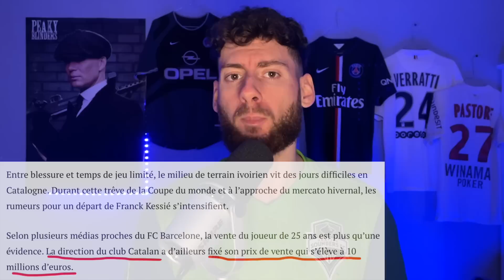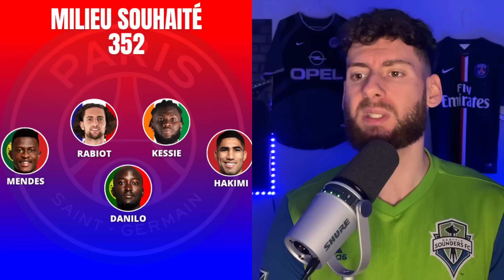✅ MON MERCATO IDÉAL DU PSG 2023/2024 : ÉPISODE 2 LES MILIEUX ! (mercato réaliste)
Bienvenue dans cette nouvelle vidéo. Au programme, suite de la série sur le Mercato du PSG pour la saison 2023/2024. Cette fois, quels milieux de terrain je recruterais cet été ? Beaucoup sont liés au PSG comme Kephren Thuram (Nice), Manu Koné (Monchengladbach), Bernardo Silva (Manchester City), Adrien Rabiot (Juventus), Franck Kessie (Barcelone), Ibrahima Sangaré (PSV)...
L'enveloppe dont dispose Luis Campos est de 80M€ cet été. Après l'épisode 1 sur les défenseurs, voici mes 3 recrues pour cet été au PSG.

Timeline
00:00 Intro
00:51 Contexte & rappel
02:52 Premiere recrue
04:26 Deuxieme recrue
06:24 Troisieme recrue
09:40 Les compositions possibles du PSG avec ces 3 recrues
13:27 Les finances actuelles avec ces recrues